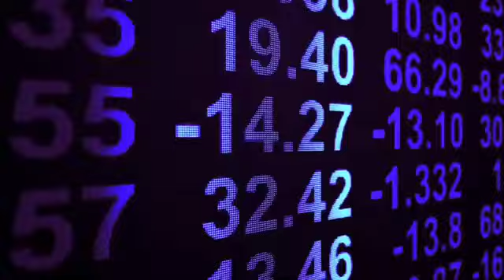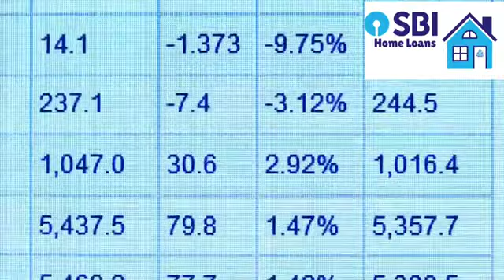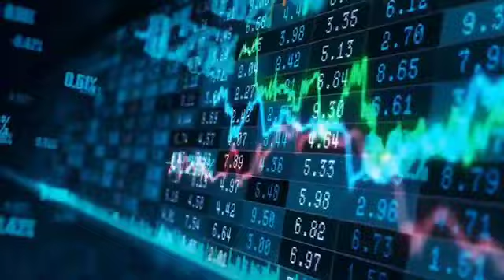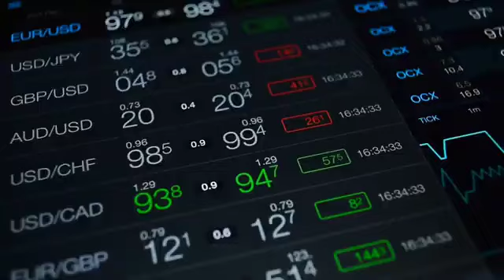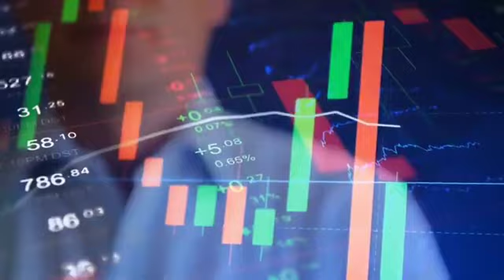Tata Capital Home loan Vs SBI Home loan कितना देना होगा EMI HOME LOAN FESTIVAL OFFER3